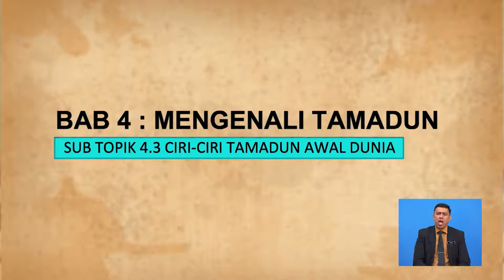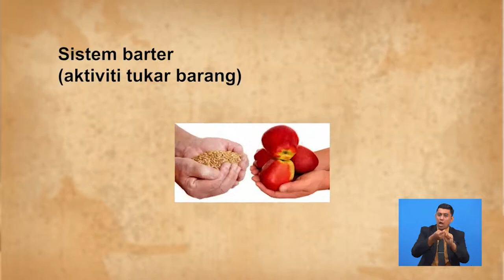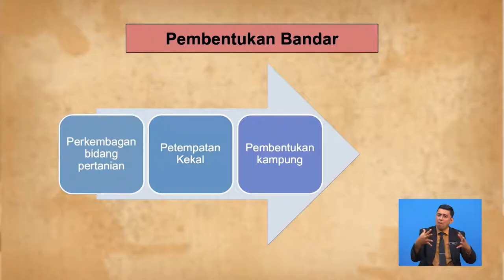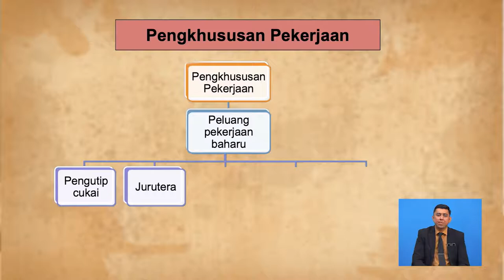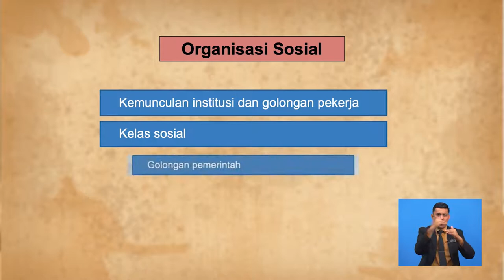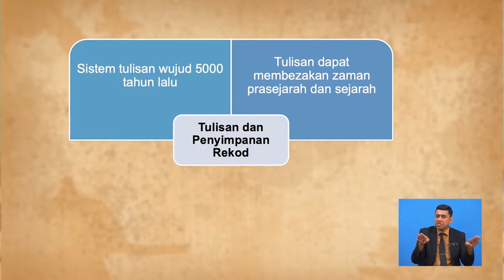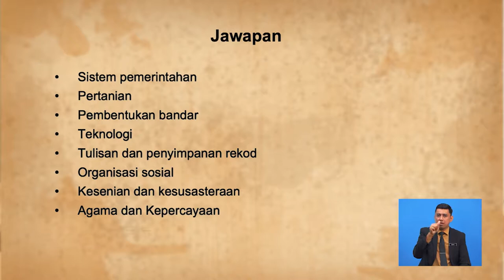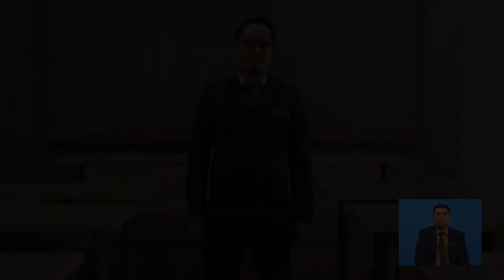Tingkatan 1 | Sejarah | Ciri-ciri Tamadun Awal Dunia | R297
Rancangan ini tentang ciri-ciri tamadun merangkumi pencapaian hebat dalam 9 perkara iaitu Pertanian dan perdagangan (P), Sistem Pemerintahan (S), Pembentukan bandar (B), Pengkhususan Pekerjaan (K),Teknologi (T), Organisasi Sosial (O), Agama dan Kepercayaan (A), Tulisan dan penyimpanan rekod (R), Kesenian dan kesusasteraan (S)